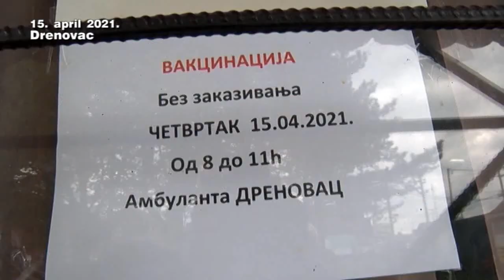15 04 vakcinacija u Drenovcu